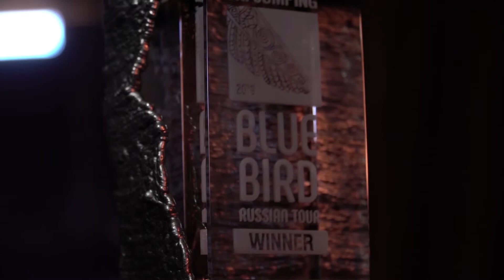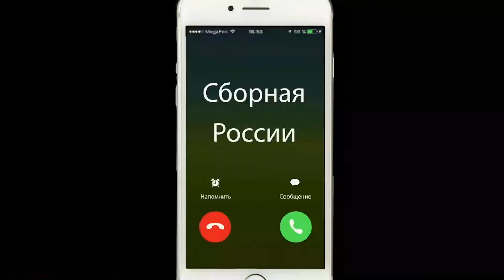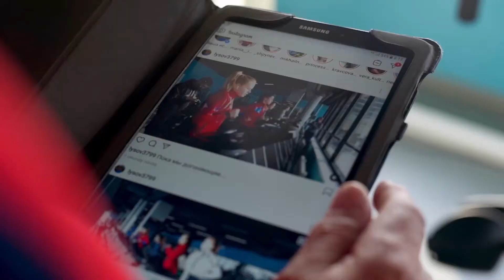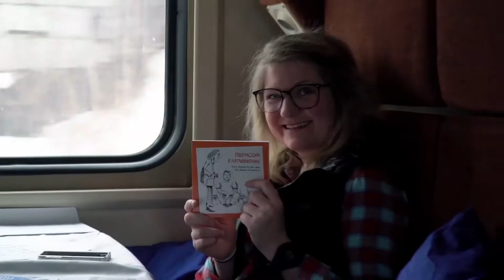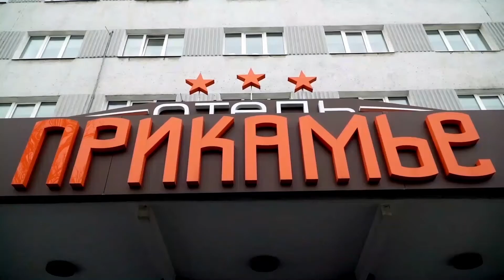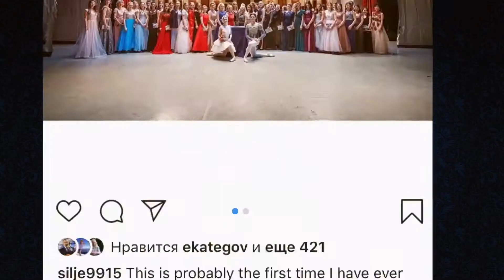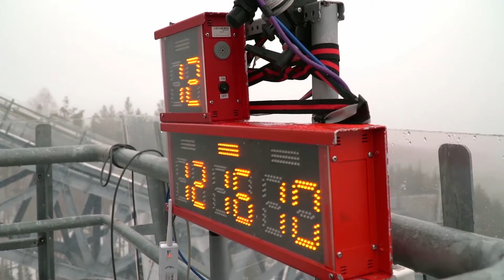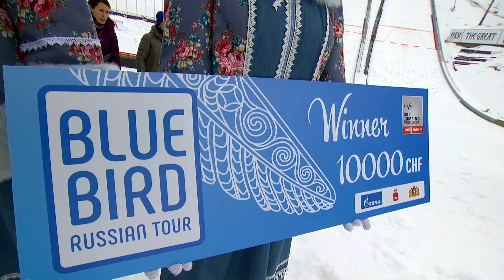Blue Bird Russian Tour 2019 Ski Jumping World Cup Finals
Film about the first ever ski jumping World Cup final among ladies, which was held in Russia in March 2019. In a few minutes we will talk about creation of the trophy competition, what ad campaign was preceded by a competition in Russia which companies supported the Russian stages, and how was organized evening for ski jumping queens from all over the world in the Perm Opera and ballet theatre.